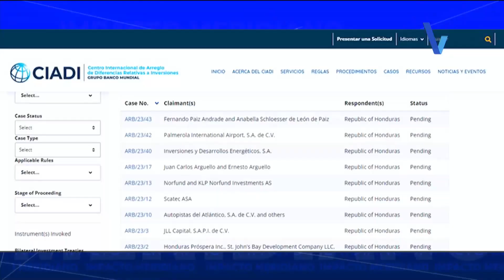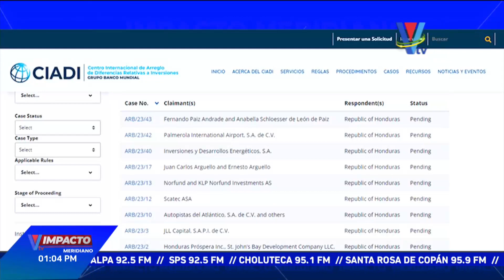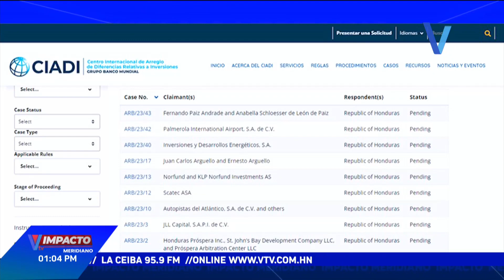Impacto VTV Meridiano: Programa del 22 de marzo de 2024